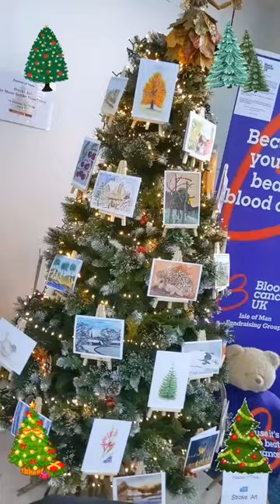Unique Christmas Tree Decorations at the Isle of Man airport#IOM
Unique Christmas Tree Decorations at the Isle of Man airport